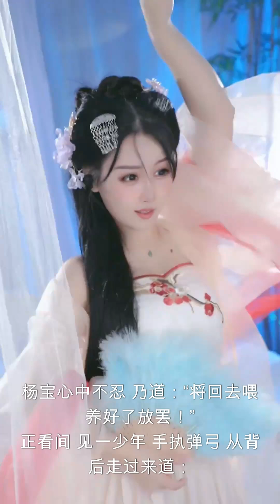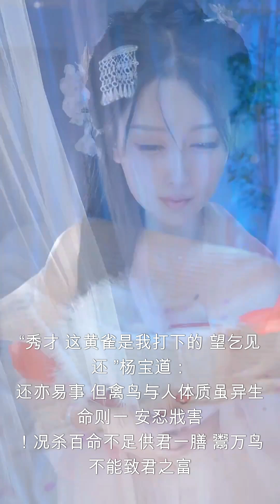醒世恒言第六卷小水湾天狐诒书